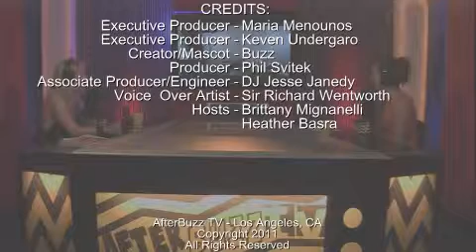True Blood After Show Season 4 Episode 4 " I'm Alive and on Fire " | AfterBuzz TV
AFTERBUZZ TV -- True Blood edition, is a weekly "after show" for fans of HBO's True Blood. In this show, host Brittany Mignanelli  breaks down the "I'm Alive and on Fire" episode in which Eric becomes drunk on Claudine's fairy blood and runs away from Sookie: he is able to daywalk in sunlight for a whole day and takes a swim in a lake. Sookie enlists Alcide's help in finding Eric. Meanwhile, Jason escapes from Hotshot, pursued by werepanthers. He kills Felton and runs away from Crystal, and eventually collapses next to a highway where he is discovered by Hoyt and Jessica, who gives Jason some of her blood to help heal his wounds. Nan Flanagan tells Bill that she does not believe the witches pose any real danger. Bill discovers that Portia Bellefleur is his descendant and ends their relationship. Meanwhile, Marnie is possessed by a witch named Antonia, whom she sees in a vision burned at the stake centuries ago. Lafayette, Jesus and Tara urge Marnie to reverse the amnesia spell she has put on Eric. When Pam gets fed up with Marnie's slow progress in reversing the spell, she threatens her; Marnie is once again taken over by the witch's spirit and curses Pam, causing the flesh on her face to begin to decay. Elsewhere, Arlene and Terry are frightened when their baby appears to write "baby not yours" on a wall. Sookie refuses to let Bill into her home to search for Eric. Also, Sam learns that Luna's ex-husband, the father of her child, is a jealous werewolf. Tommy goes to see his mother, but his evil father prevents him from leaving so that he can be used for dog-fighting again. There to help Brittany is co-host Heather Basra. It's True Blood's "I'm Alive and on Fire" epis